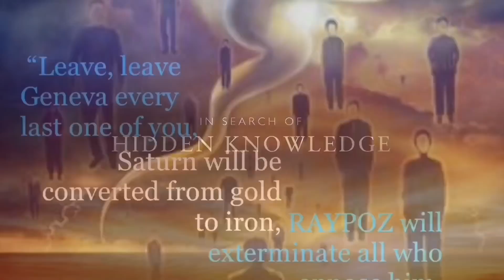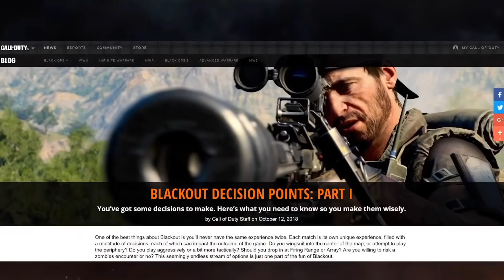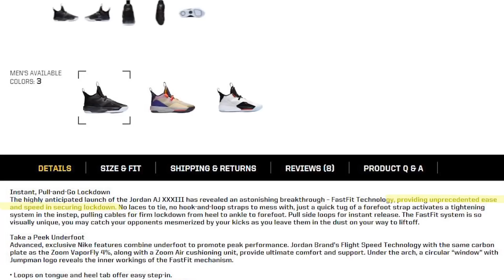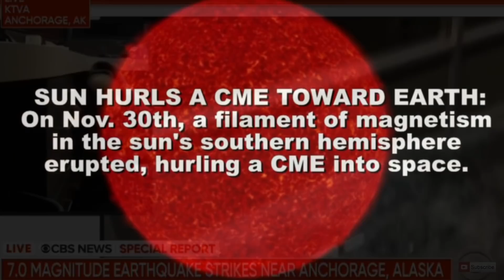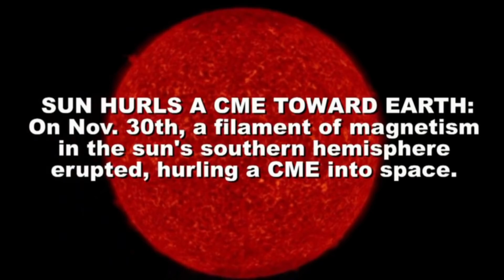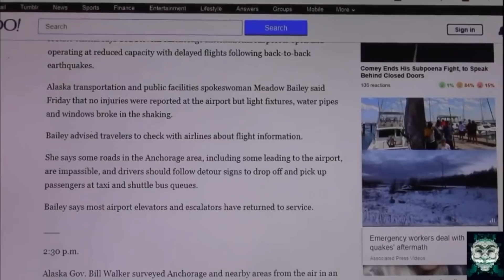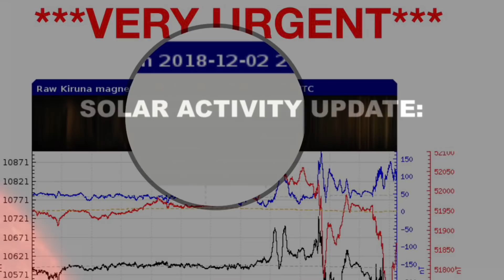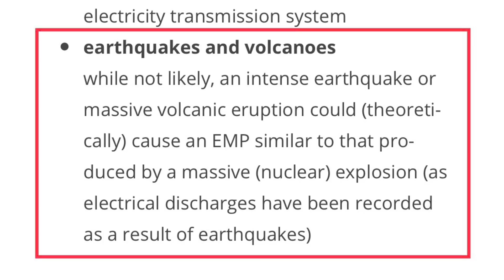ALASKA IS IN IMMINENT DANGER!! INCOMING 27 FOOT WAVES! CME DEC. 5, 2018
My intent is not to scare anyone. Only to bring awareness and a warning of a probable danger. Many people choose to remain silent, but why? I hope nothing comes from this in regards to lives lost. Please research for yourselves and ask questions when things don’t seem “right”. There is so much information and history that we have been kept from knowing, or incorrectly informed.

CME HSS’s Anchorage Earthquake EMP
PLEASE SHARE THIS INFO...ALASKA IS IN IMMINENT DANGER 27 FOOT WAVES INCOMING

35 Foot Waves Heading Towards Alaska

The Earth produces its own magnetic field, which is important in navigation, and it shields the Earth's atmosphere from solar wind. Rotating magnetic fields are used in both electric motors and generators. Magnetic forces give information about the charge carriers in a material through the Hall effect.

USGS: Anchorage Earthquake Nov 30, 2018
This earthquake was along the Alaska-Aleutian subduction zone, and is related to the Pacific plate being pulled into the mantle at a depth of 45 km beneath the earth’s surface. The earthquake was not related to movement of a fault near the Earth’s surface.

According to our forecast, over the next week there is a three percent chance of one or more earthquakes that are larger than magnitude 7.0. It is likely that there will be many smaller earthquakes over the next week, with 84 to 610 magnitude 3 or higher aftershocks expected. Magnitude 3 and above are large enough to be felt. The number of aftershocks will drop off over time, but a large aftershock can increase the numbers again, temporarily.

Known as a "Lichtenberg figure," for the German physicist who first described seeing a similar pattern while experimenting with static electricity

Lichtenberg pattern by electrical burn

Fox News 19 miles depth??

Aerial view

Packaging Air Jordan 33 Utility BLACKOUT

JonXarmy Blackout

Revolution

CME Updates

KP Indices

Nov 5 Geomagnetic Storm

Waves coming towards Alaska!